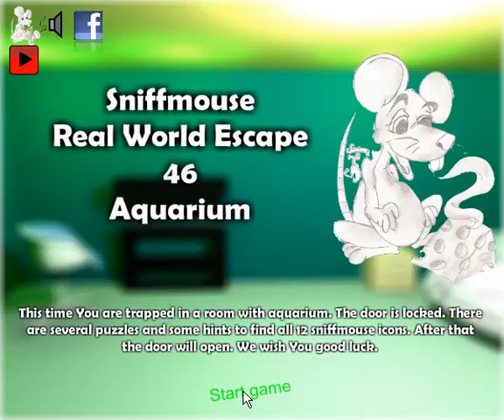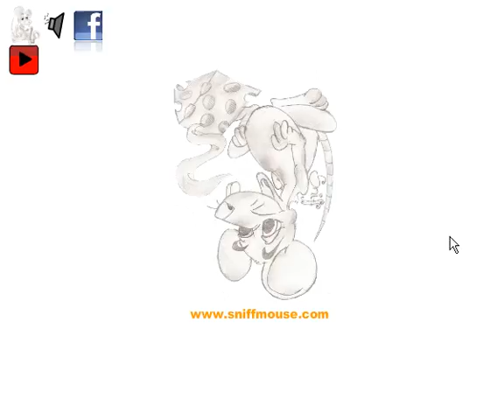Real World Escape 46 Aquarium Game Walkthrough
Real World Escape 46 Aquarium Game Walkthrough by Getwalkthrough